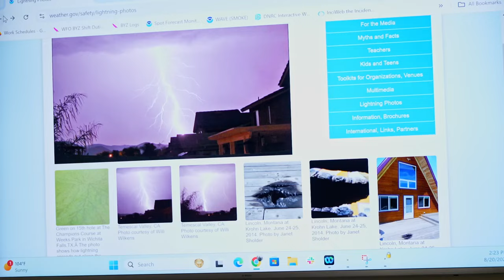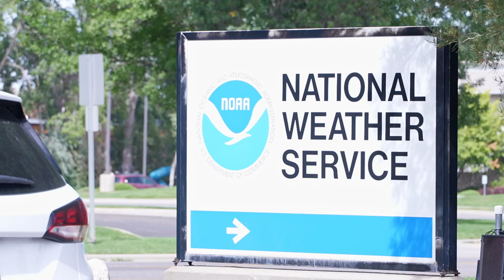Billings woman recalls indirect lightning strike 20 years ago